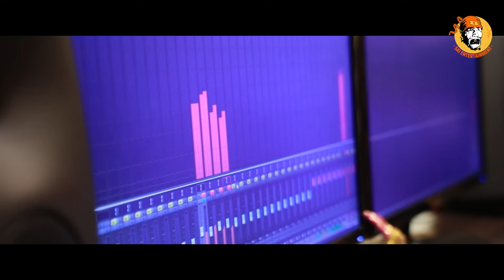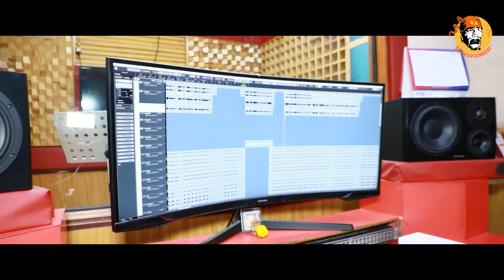Tui Mor Dil Deewani || Ruku Suna || Arpita Choudhury ||Sambalpuri Song | Dibakar Lenka || Dance Song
*Singer : Ruku Suna & Arpita Choudhury

*Producer : Mamata Lenka

*Lyrics: Nilakantha Nayak

*Programmingr : Babuli Bhai,Babu Da,Munu Bhai & etc

*Dub  : MRR Studio, Cuttack

* Mixing & Mastering : Saktiswar Mohpatra

*Visual by : Flyingstar Film Studio,Jajpur Road(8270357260)

  !! ANTI-PIRACY WARNING *!!
This content is Copyright to Sai Entertainment . Legal action will be taken against those who violate this copyrights material presented !!